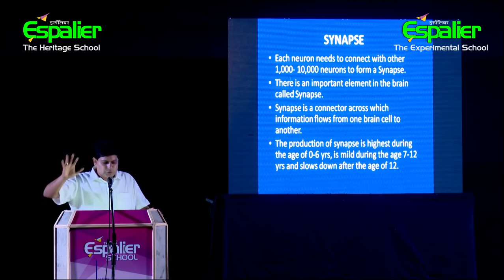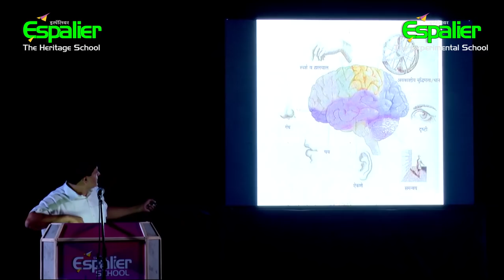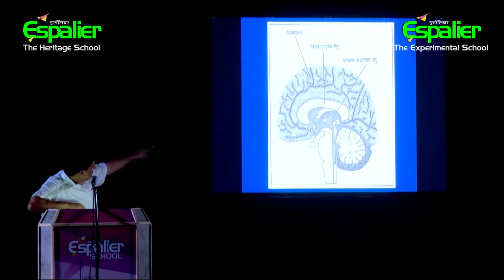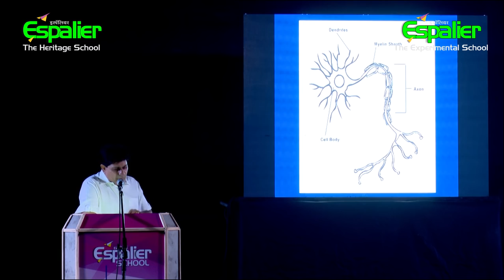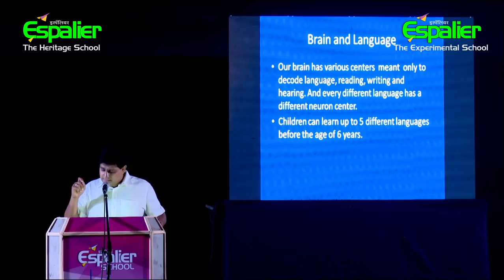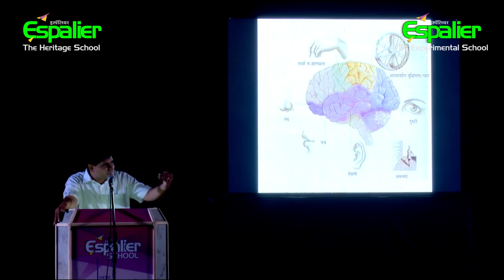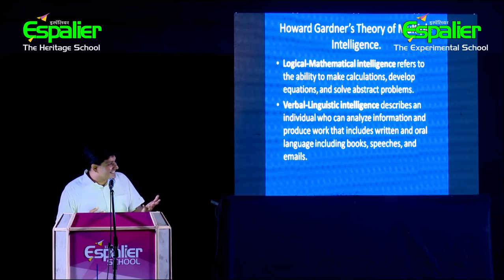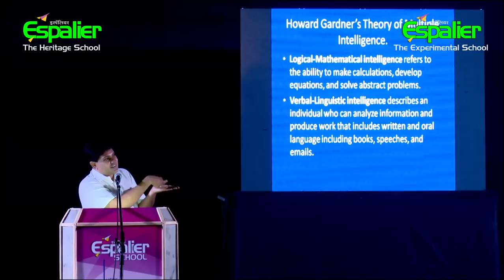शिक्षण अभ्यासक सचिन उषा विलास जोशी यांची बाल मेंदू जडणघडण कार्यशाळा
शिक्षण अभ्यासक सचिन उषा विलास जोशी यांची बाल मेंदू जडणघडण कार्यशाळा. Child Brain Development workshop by Sachin Joshi